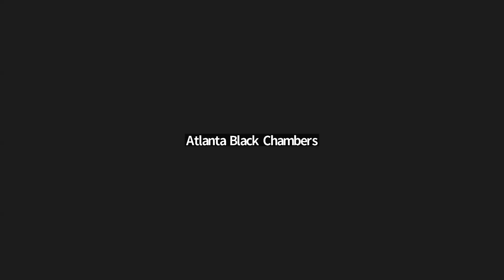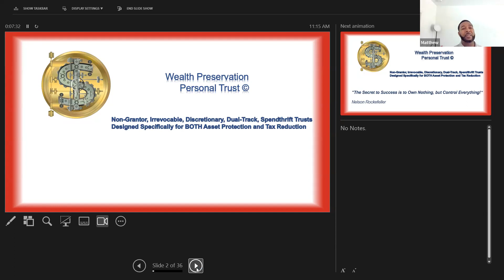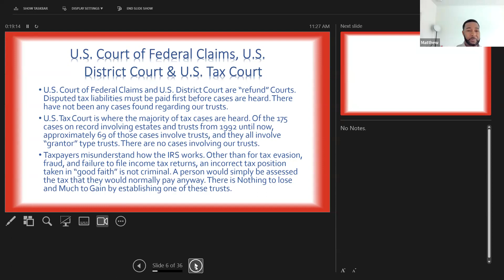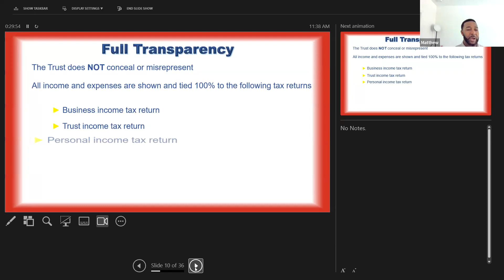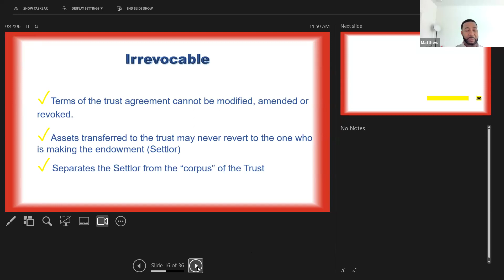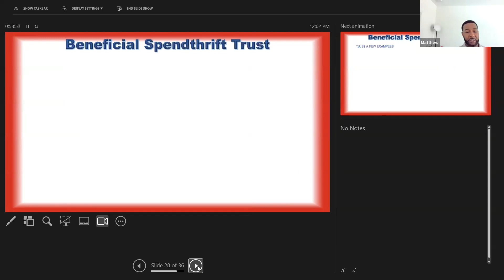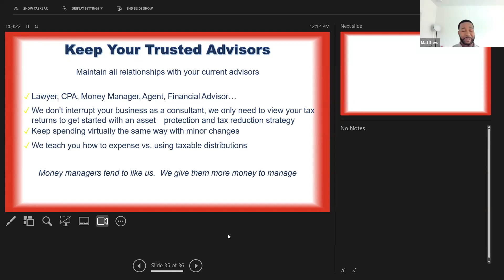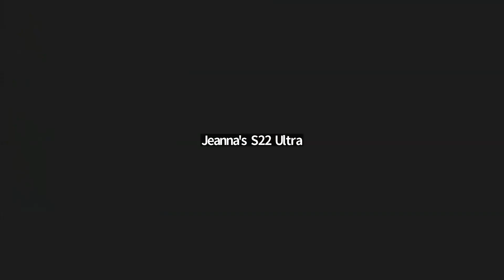The DISCNG Trust - A Practical Wealth Preservation Tool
Talks with Matt Jennings on obtaining the right Irrevocable Trust